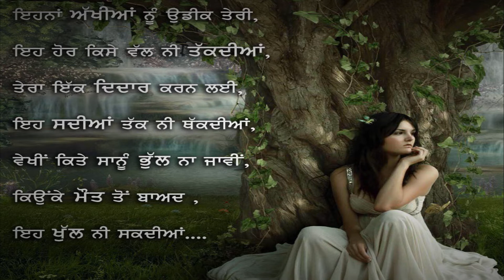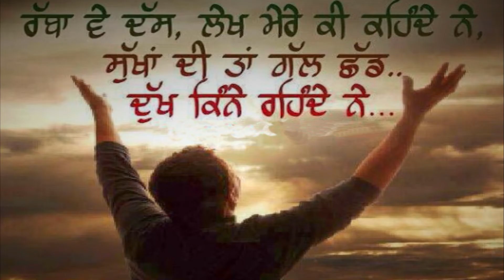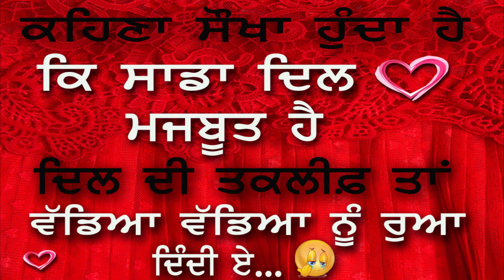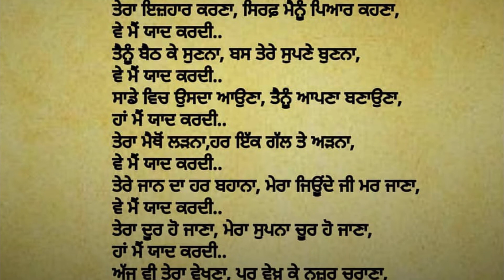Awaz maar ke, bula li, gurpreet dhatt,awaj mar ke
singer-Gurpreet Dhatt
lyric-raaj kakra
album- seeti sajna di
company- T-SERIES
 AWAZ MAAR KE BULA LAYEN · GURPREET DHATT · ALLWIN BROWN · GURPREET DHATT

SEETI SAJNA DI